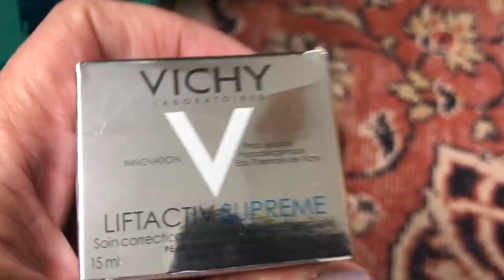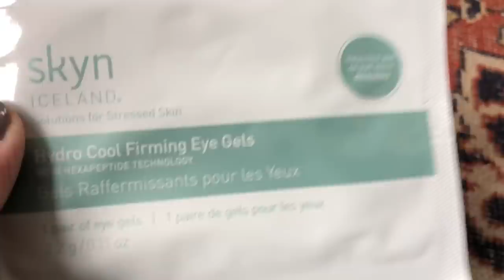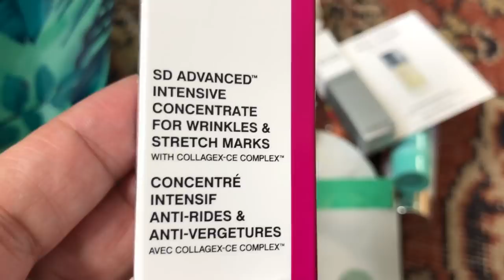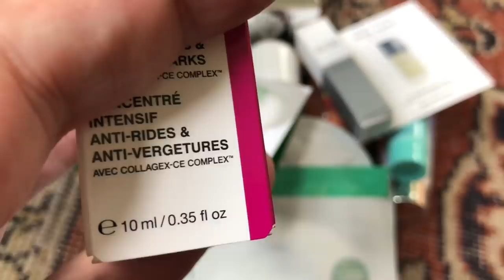Cosa Bolle in Pentola: Guacamole & Carne al Barbecue